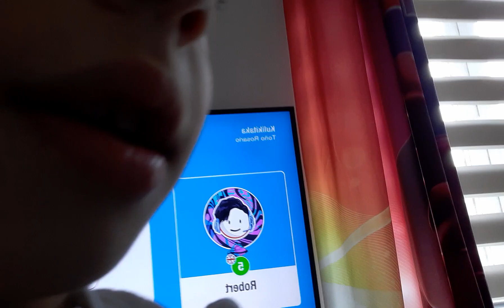19 February 2023